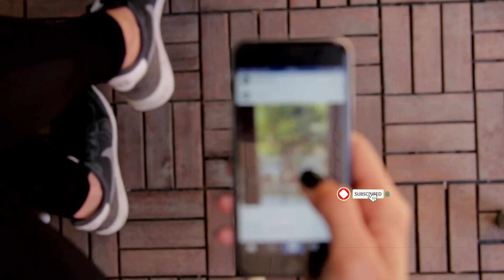రైతన్నలకు షాకింగ్ న్యూస్ | RYTHU BANDHU | Rythu Runamafi | Runamafi date | Rythubanbdhu date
రైతు బంధు కి సంబంధించిన షాకింగ్ న్యూస్ | Rythu bandhu amount | Rythu bandhu Breaking newsTS raising Rs 7,000 crore for Rythu Bandhu by holding back welfare schemes
Instructions were issued to the finance department to arrange the money for Rythu Bandu from December 28onwardsTelugu Concepts Channel Provides Information about Tollywood Mehndi, Travel, food, arts, rangoli and etc